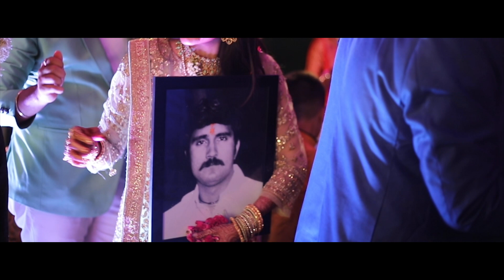Khushboo Weds Harsh || Wedding Trailer || Lakshmi Vilas Palace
Souls don't speak,
yet ours sing fluently.